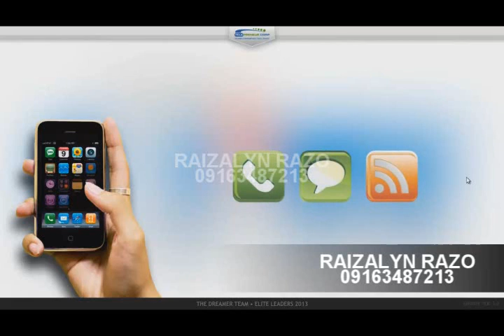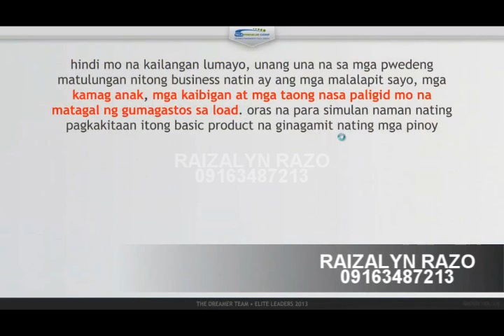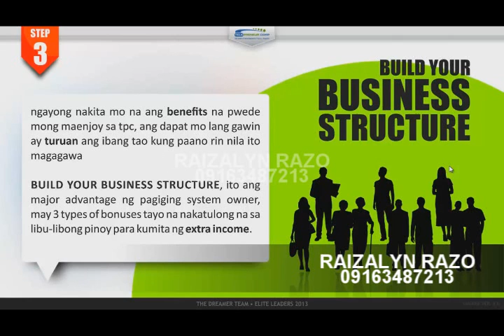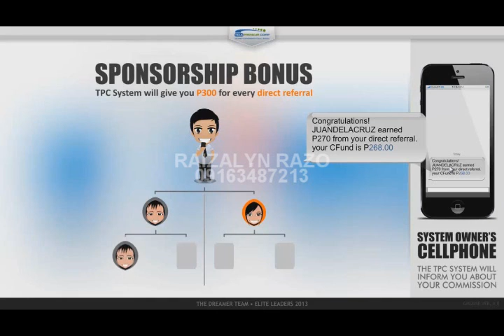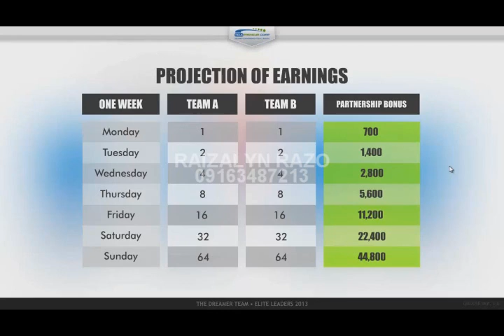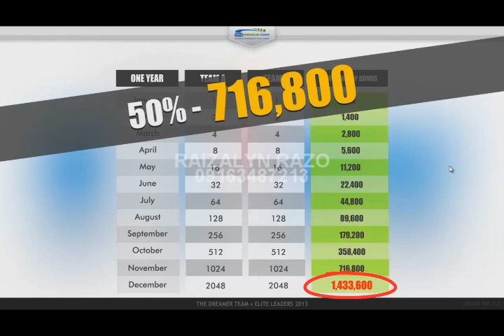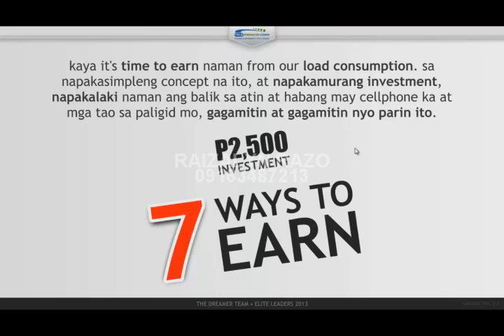RAIZALYN RAZO TPC BUSINESS VIDEO